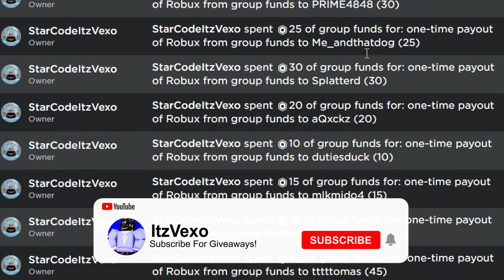ALL NEW *SECRET* 2X SHOP SALE UPDATE CODES in FUNKY FRIDAY CODES! (Funky Friday Codes) ROBLOX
ALL NEW *SECRET* 2X SHOP SALE UPDATE CODES in FUNKY FRIDAY CODES! (Funky Friday Codes) ROBLOX In this funky friday codes video I redeemed all of the new funky friday codes in the new update!